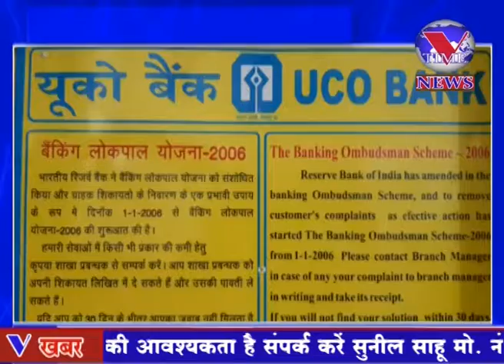युको बैंक मे दीनदहाड़े हथियार के दम पर 10 लाख की लूट